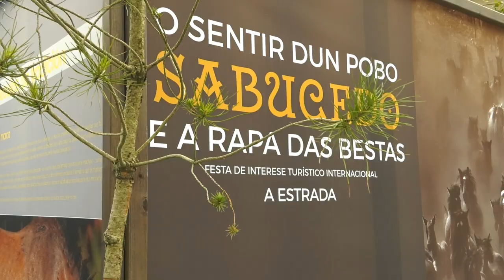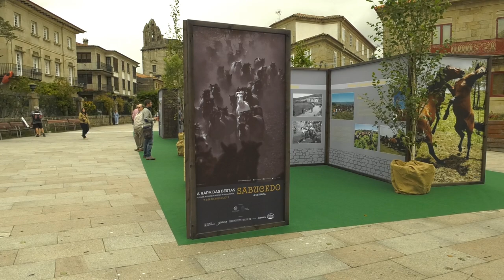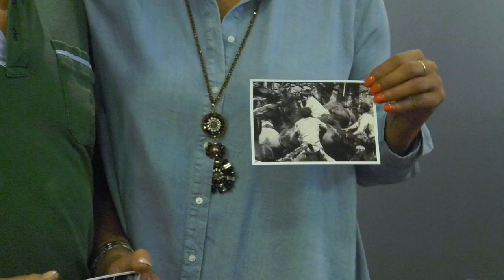Presentación da Rapa das Bestas de Sabucedo no Palacete das Mendoza, o 27 de xuño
A presidenta da Deputación de Pontevedra, Carmela Silva, acompañada polo deputado delegado de Turismo Rías Baixas, Santos Héctor Rodríguez, participou esta mañá na presentación da Rapa das Bestas de Sabucedo, Festa de Interese Turístico Internacional.